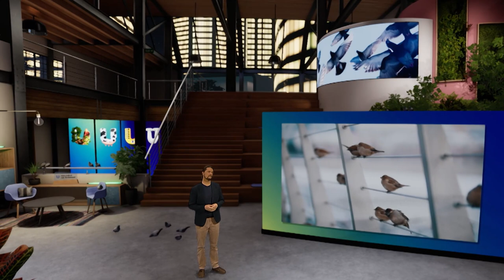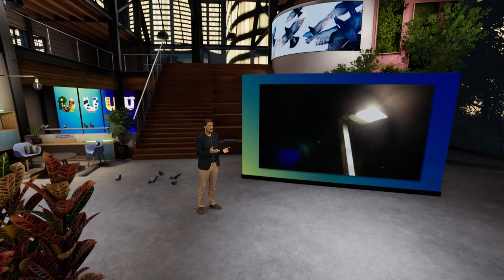Waarom gaan vogels in de stad vaker vreemd?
Als je 's nachts door de stad loopt valt het je vast op dat het nooit echt donker of stil is. Vogels gaan zich daardoor anders gedragen. Maar wat heeft dat met vreemdgaan te maken? Ecoloog Wouter Halfwerk (Vrije Universiteit Amsterdam) legt het uit in dit college.